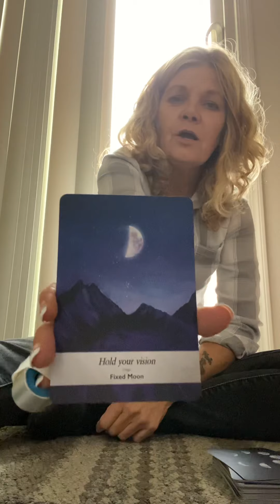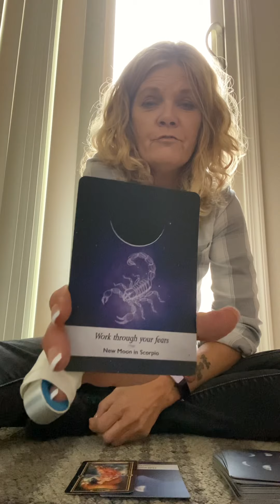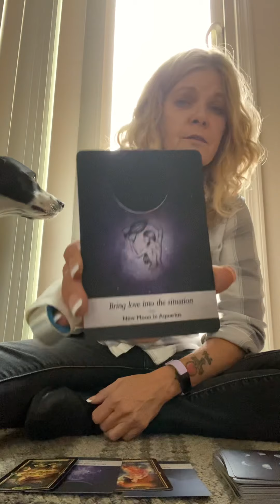Air 🌬Signs ♊️ ♎️ ♒️ Mini reading on how to utilize the new moon 🌙 lunar eclipse on 12/14/20